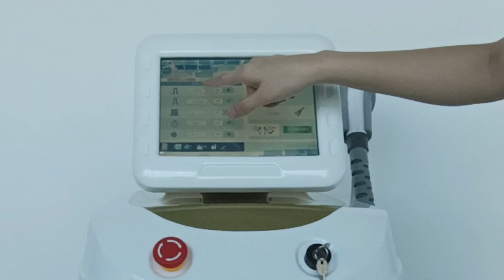the second generation diode laser machine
Big energy for the second-generation diode laser machine
3~5 sessions, permanent hair removal
No pain